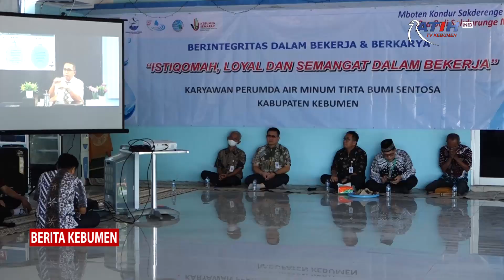Perumda Air Minum TBS Kebumen Ingin Jadi yang Terbaik di Jateng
Berita Kebumen Edisi Kamis, 27 Juli 2023

Perumda Air Minum Tirta Bumi Sentosa Kebumen, menggelar Training Peningkatan Integritas untuk meningkatkan integritas dan loyalitas karyawan dalam bekerja dan berkarya. Peningkatan kinerja diperlukan, apalagi Perumda Air Minum Tirta Bumi Sentosa Kebumen mengejar target menjadi yang terbaik di Jawa Tengah.